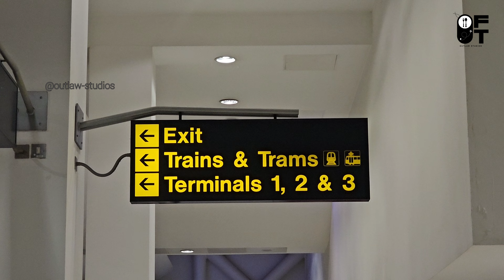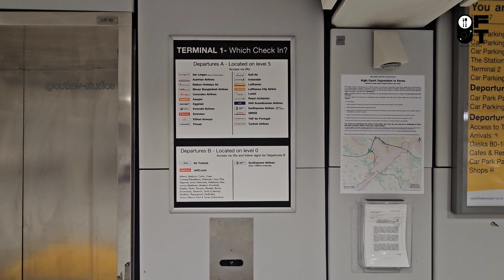Europe trip series episode 1 - Schengan visa UK 🇬🇧 / UK to Paris and Malta / അപ്പോ എങ്ങനാ...